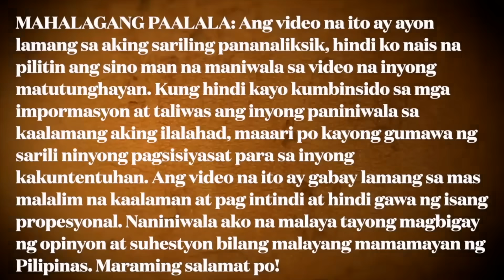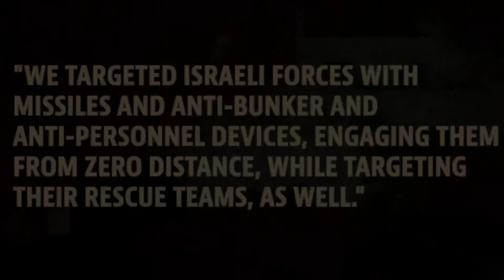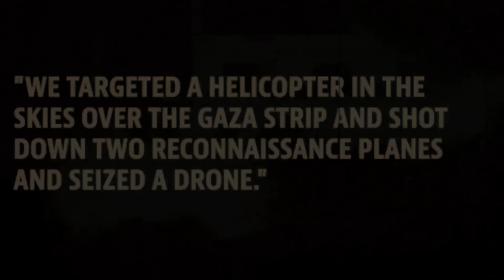BAKIT UMAATRAS NA ANG PWERSA NG ISRAEL? NAPASUKO NA NGA BA SILA NG HAMA$?